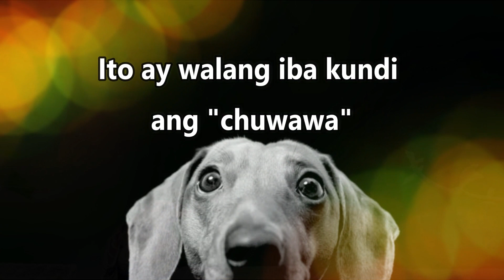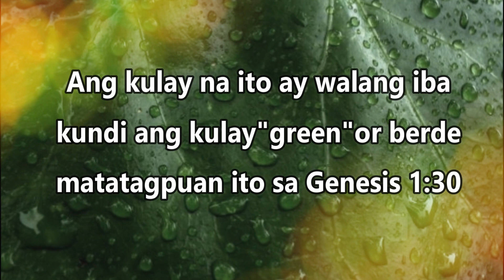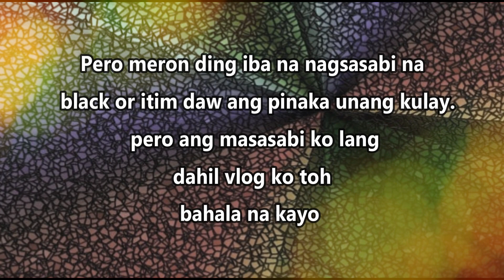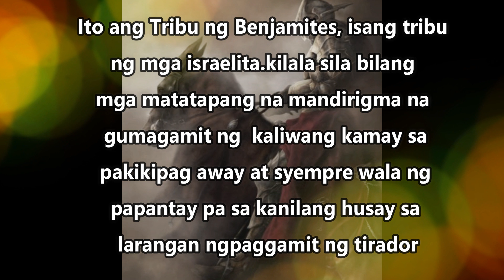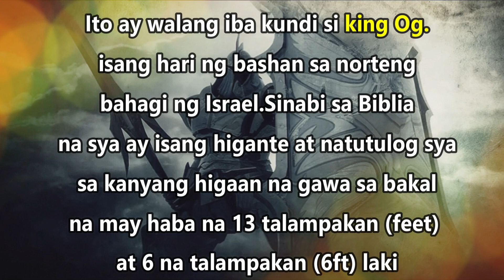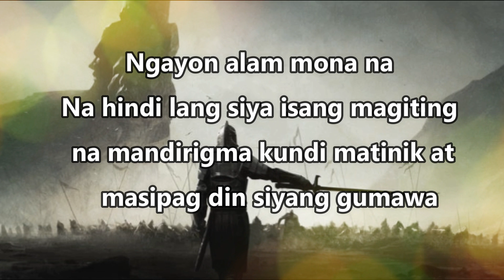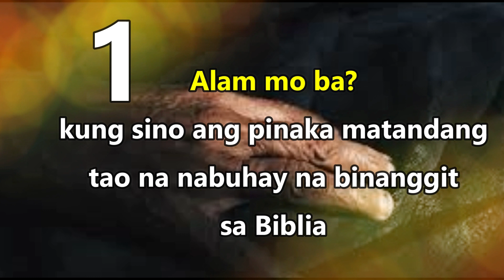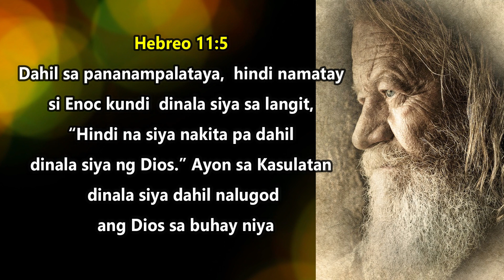ALAM MO BA?ANG ANIM NA BAGAY NA DIMO ALAM AY NASA BIBLIA PALA PART 2